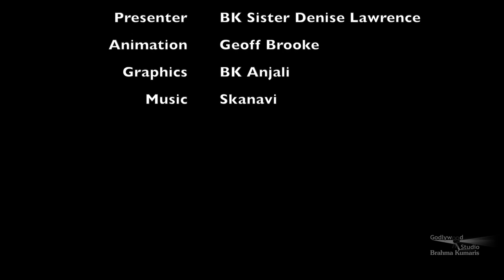Fireside Chats with Burning Question | Ep 27 | Border Control | Brahmakumaris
Synopsis: Fireside Chats is a conversation about all aspects of how we relate to God and how God relates to us. Insightful methods are offered to help individuals resolve contradictions, or dilemmas relating to the paradoxes of worldly life and spiritual endeavors. The importance of meditation is emphasized and methods to progress in your meditation practice are put forward.

Language: English

Anchor: Magela Pillai, Jurist from South Africa
Speakers: BK Sister Denise Lawrence

Production House: Godlywood Studio
Organizer: Brahmakumaris